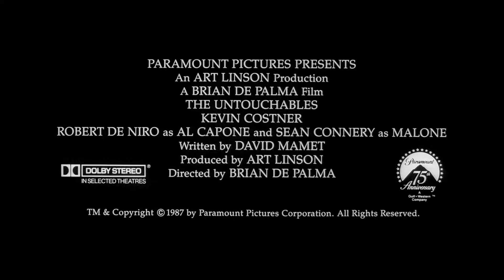The Untouchables (1987) Trailer #1 | Movieclips Classic Trailers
Check out the official The Untouchables (1987) Trailer starring Robert De Niro!

Starring: Kevin Costner, Sean Connery, Robert De Niro
Synopsis: During the era of Prohibition in the United States, federal agent Eliot Ness sets out to stop ruthless Chicago gangster Al Capone, and because of rampant corruption, assembles a small, hand-picked team to help him.